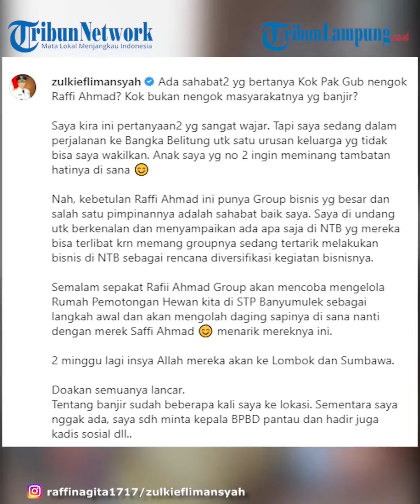Artis Raffi Ahmad Siap Tambah Kerajaan Bisnisnya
TRIBUNLAMPUNG - Setelah sukses dengan RANS Cilegon FC, kini Raffi Ahmad nampaknya akan menambah sektor bisnisnya. Tak cepat puas, Raffi Ahmad dan Nagita Slavina terus mengembangkan bisnisnya dari berbagai bidang. Belakangan ini beredar bahwa Raffi Ahmad mulai mencoba peruntungannya di sektor bisnis pengolahan daging sapi. Raffi dikabarkan akan terjun di bisnis pengolahan daging sapi di Provinsi Nusa Tenggara Barat (NTB). Ternyata, kabar tersebut sudah beredar sejak 1 Desember 2021.
Hal ini diungkapkan oleh Gubernur NTB Zulkieflimansyah. "Saya diundang untuk berkenalan dan menyampaikan ada apa saja di NTB yg mereka bisa terlibat karena memang groupnya sedang tertarik melakukan bisnis di NTB sebagai rencana diversifikasi kegiatan bisnisnya," tulis Zulkieflimansyah, dikutip Tribunnews, Selasa (8/2/2022). Dalam pernyataannya, Zulkieflimansyah mengatakan ada kesepakatan dengan Raffi Ahmad untuk mengelola Rumah Potong Hewan (RPH) di STP Banyumulek di Kabupaten Lombok Barat. "Sepakat Raffi Ahmad Group akan mencoba mengelola Rumah Pemotongan Hewan kita di STP Banyumulek sebagai langkah awal dan akan mengolah daging sapinya di sana nanti dengan merek Saffi Ahmad," ujarnya.